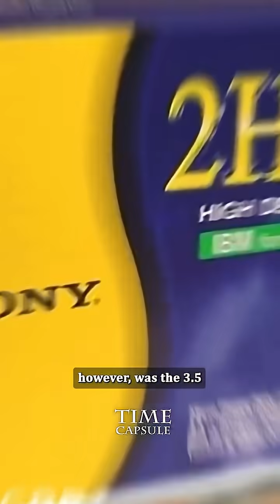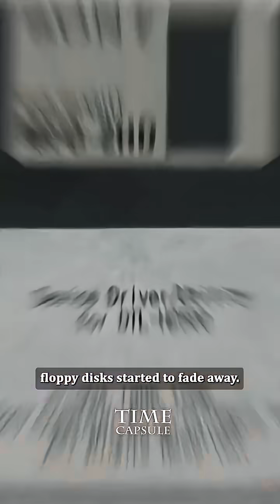The Rise and Fall of Floppy Disks 💾📈